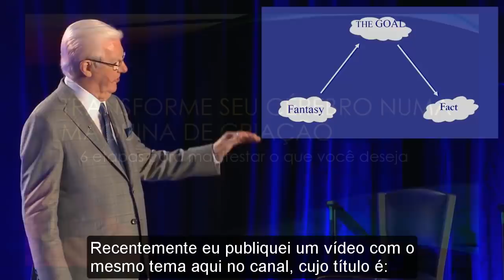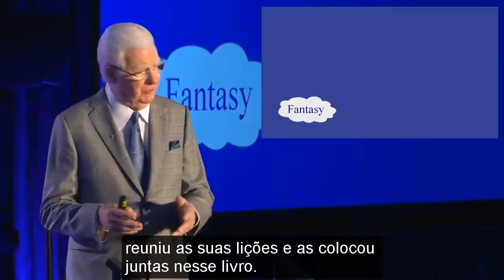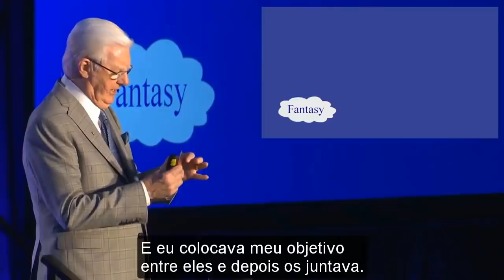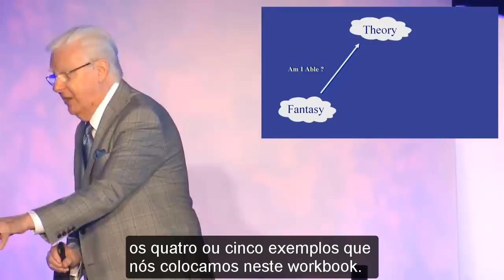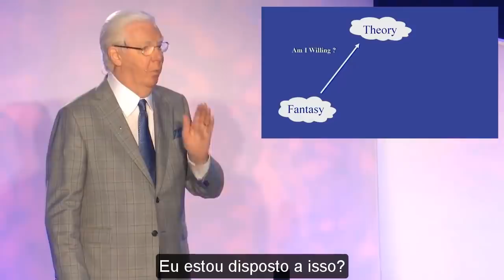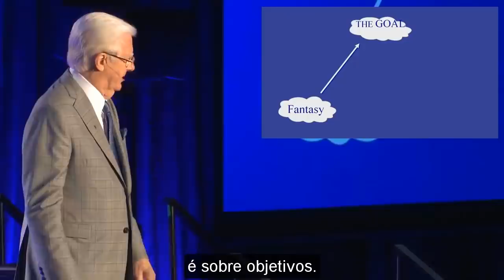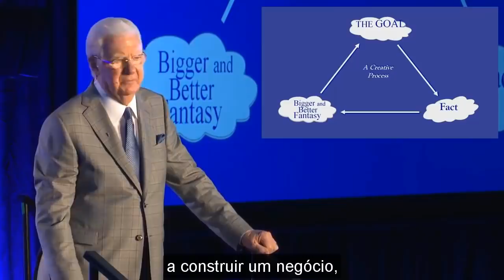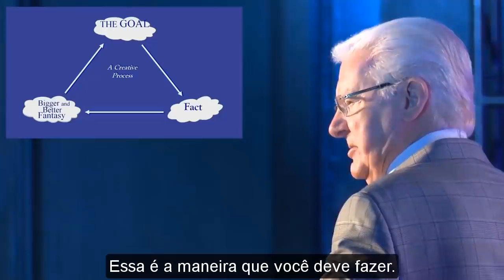Bob Proctor - O Processo Criativo (dublado)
Receba áudios gratuitos no meu canal do Telegram

Tiago Borges